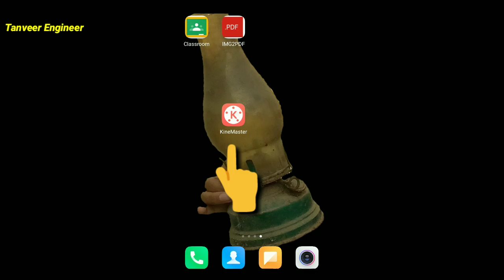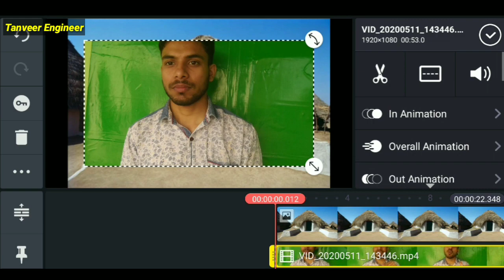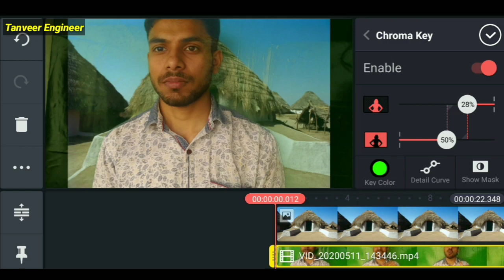How to change video background using Mobile | how to shoot green screen video | KineMaster Editing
How to change video background using Mobile | How to shoot professional video | KineMaster Editing